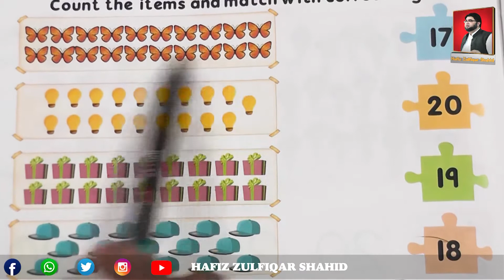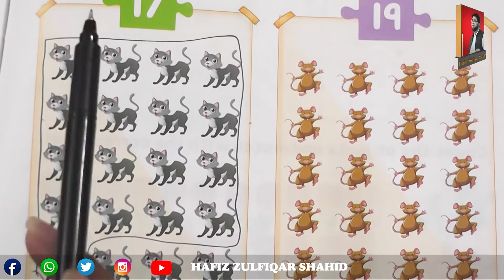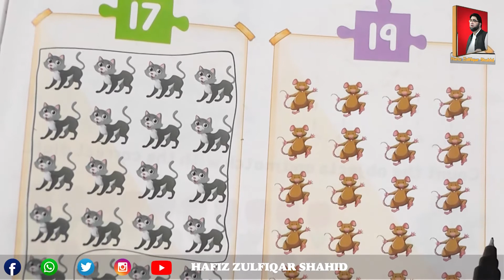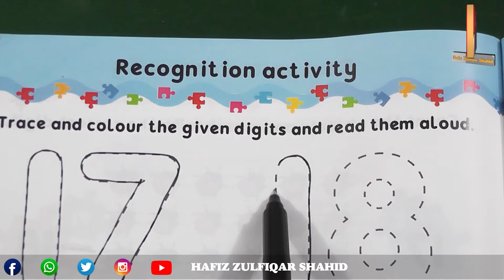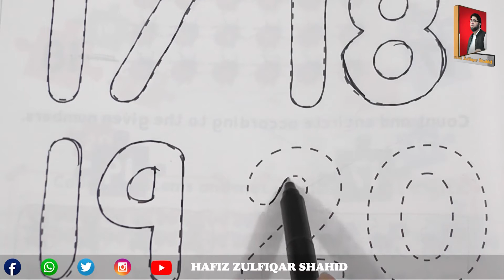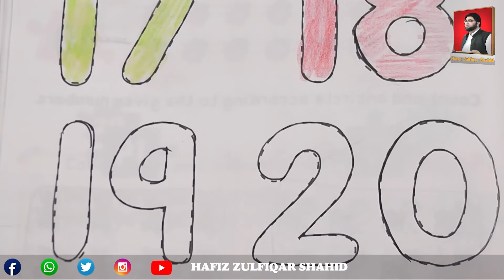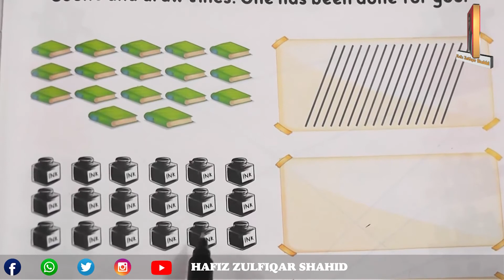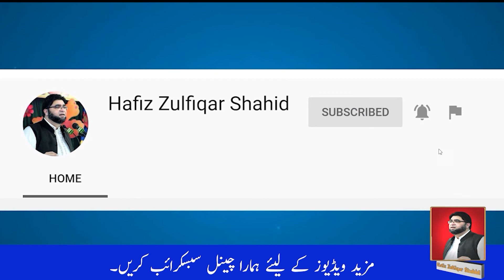Play Group | INITIATE MATH (1) | Recognition Activity Number 17-20 Page 74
Play Group
INITIATE MATH (1)
Recognition Activity
Number 17-20
Page 74